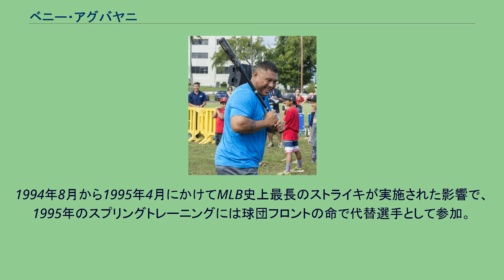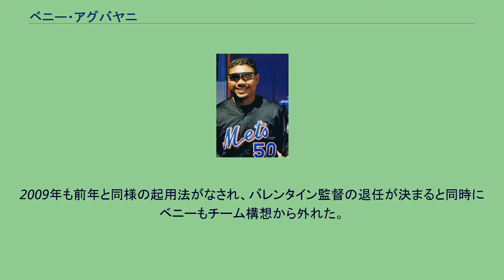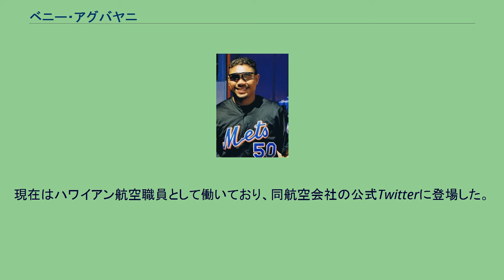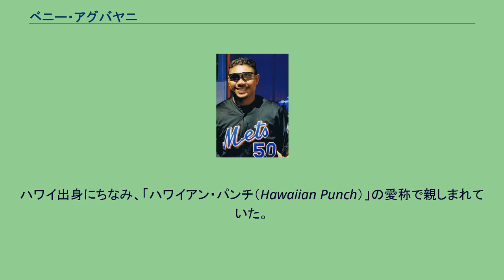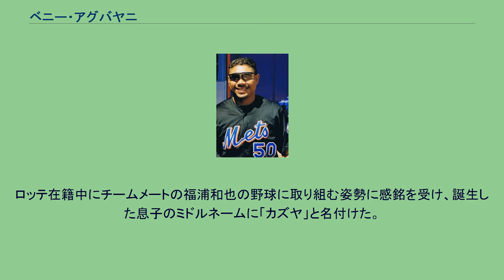ベニー・アグバヤニ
ベンジャミン・ピーター・“ベニー”・アグバヤニ（Benjamin Peter "Benny" Agbayani , 1971年12月28日 - ）は、アメリカ合衆国ハワイ州ホノルル出身の元プロ野球選手（外野手）。
右投右打。
千葉ロッテマリーンズでの登録名は「ベニー」。
ニューヨーク・メッツ時代 1993年のMLBドラフト30巡目でニューヨーク・メッツに指名され契約。
1994年8月から1995年4月にかけてMLB史上最長のストライキが実施された影響で、1995年のスプリングトレーニングには球団フロントの命で代替選手として参加。
そのため、MLB選手会からはスト破りを行った報復措置として、メジャー昇格後も選手会への加入を認められなかった。
1996年、ハワイ・ウィンターリーグに参加。
所属したヒロ・スターズの監督はトレイ・ヒルマンであり、後にニューヨーク・メッツで再び同僚となる当時阪神タイガースの新庄剛志も派遣されていた。
1998年、メジャー初昇格。
2000年に東京ドームで行われたシカゴ・カブスとの試合では代打満塁本塁打を記録している。
2002年にコロラド・ロッキーズに移籍。
シーズン途中にはボストン・レッドソックスに移籍した。
シーズンオフには、中日ドラゴンズがケビン・ミラーを獲得発表しながら、ウェイバー公示で紳士協定を破り入札したレッドソックス側から、代替選手としてベニーの名前が挙がり、譲渡要求をしたが、中日側が拒否したことで来日には至らなかった（いわゆるケビン・ミラー問題）。
2003年オフ、メッツ時代の監督であったボビー・バレンタインが9年ぶりに一軍監督として復帰する千葉ロッテマリーンズに入団することが決まる。
来日1年目、2004年の開幕戦となる対西武ライオンズ戦（西武ドーム）に5番・左翼手で先発出場し、初回の来日初打席で西武先発の松坂大輔からタイムリーヒットを記録。
キャンプ中から前年韓国で56本塁打を放った実績を引っさげて来日した李承燁に注目が集まっていたが、李は日本野球への適応に苦しみ、わずか1ヶ月で二軍に降格。
一方ベニーは打率3割を上回る好調な打撃を維持し、5月には4番の座を奪取。
日替わり打線の中でベニーだけはシーズン終了まで不動の4番として定着し、最終的にチーム三冠となる打率.315、35本塁打、100打点の成績でシーズンを終えた。
また守備・走塁の面でも外国人としては期待以上の動きを見せ、8月からは中堅手のレギュラーとして活躍し、チームトップの8盗塁を記録した。
右投手にはあまり強くないという前評判があったが、この年は左右関係なく打ち、三振が少なく勝負強い面も見せた。
2005年は満塁本塁打2本など活躍するが、故障が目立ち夏場に離脱。
ベニーと同じく外国人で外野を守れる選手がマット・フランコ、ヴァル・パスクチ、李承燁と3人もいたこともあり、シーズン終盤はレギュラーを再獲得するまでには至らなかった。
最終的に98試合の出場に終わり、規定打席にも到達せず前年を下回る成績に終わった。
しかし、プレーオフ、日本シリーズ、アジアシリーズではほとんどの試合に6番でスタメン出場し、アジアシリーズでは9打点と活躍しMVPを獲得した。
2006年はワールド・ベースボール・クラシック日本代表のエキシビションゲームにおいて、12球団選抜チームの4番を務めた。
レギュラーシーズンでも7月まで4番の座を守ったが、この年も夏場に離脱。
里崎智也に4番を譲る形となった。
足の故障から半分以上が指名打者としての出場だったが2年ぶりに規定打席に到達し、17本塁打、打率.281を記録した。
2007年は交流戦では首位打者を獲得した。
しかし、故障の影響もあってか前年を下回る成績（13本塁打、打率.272）に終わった。
2008年も故障や不振の影響で97試合の出場に終わり、本塁打も5本にとどまり、規定打席に到達することなくシーズンを終えた。
2009年も前年と同様の起用法がなされ、バレンタイン監督の退任が決まると同時にベニーもチーム構想から外れた。
バレンタインの計らいで9月27日の対オリックス・バファローズ戦が「引退試合」となり、2回裏に山本省吾から勝ち越しのソロ本塁打を打った直...